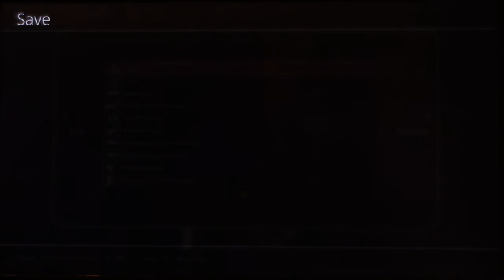Sakura Wars Part9: Sakura's Determination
Kamiyama has a one-on-one conversation with Sakura to try and help her morale. Afterwards, the group decides on what to do about the next play.